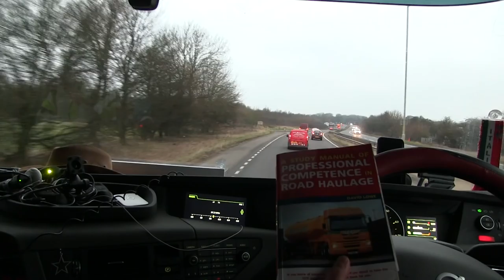Ta esperando oque pra conquistar as coisas?